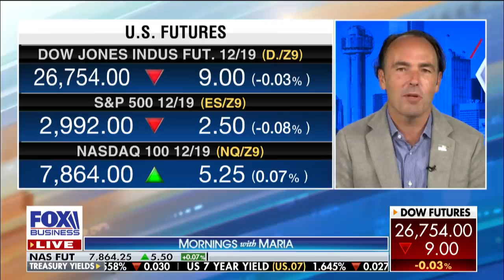Huawei is the ‘global cancer’ to Western democracy Investor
Hayman Capital Management founder and CIO Kyle Bass discusses U.S. companies restricting free speech for access to Chinese markets, Shaq’s defense of Houston Rockets general manager Daryl Morey, and Hong Kong protests.